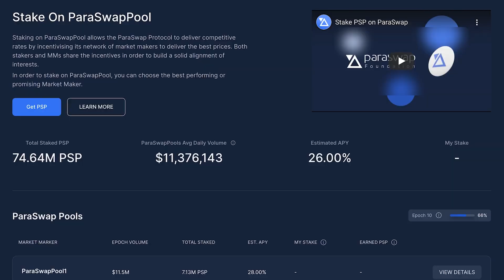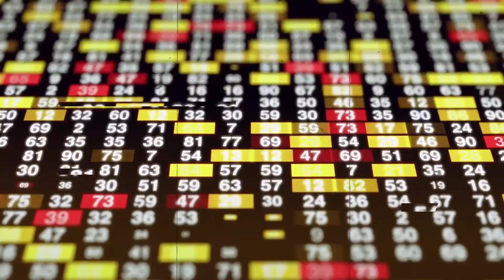What P2E Games Get Wrong | Brooks Brown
On today's episode of Empire, Jason Yanowitz and Santiago Roel Santos are joined by gaming expert Brooks Brown, co-founder of the PlayFi platform NOR. Brooks has an encyclopedic knowledge of gaming and has worked with studios such as Universal Pictures, Lucas Arts (Starwars), and James Cameron's Avatar.

We discuss the intricacies of world-building, what P2E games get wrong, how financialization shapes game design, NFTs, and the significance of permadeath in Nor. This is a masterclass on the confluence of gaming, finance and Web3.

ParaSwap:

If you want to make a swap at the best price across the DeFi market, check out paraswap.io. ParaSwap’s state-of-the-art algorithm beats the market price across all major DEXs and brings you the most optimized swaps with the best prices, and lowest slippage.

Follow me and Santiago on Twitter, @JasonYanowitz and @santiagoroel; let us know what you thought of the show!

Timestamps

00:00 Introduction
01:36 What Makes A Good Game?
05:11 Open vs Closed Games
14:41 Improving Is The Human Condition
19:19 The Evolution of Gaming
25:18 How Money Shapes Our Games
29:17 The Two Magic Circles
33:13 Access Drives Adoption
35:58 Building Nor In Layers
39:56 Cohesive Gameplay and Composability
44:35 What Is The Metaverse?
48:50 Paraswap Ad
49:58 Are Games Meant For Escaping Reality?
53:53 NFTs and Building In The Digital Space
01:00:46 The Value of Permadeath
01:10:03 Blockchains Enable Unique Contribution
01:13:57 Most P2E Games Are Just Jobs
01:19:28 Adding Scarcity To Games
01:22:47 Defi vs Gaming
01:25:45 Closing Thoughts